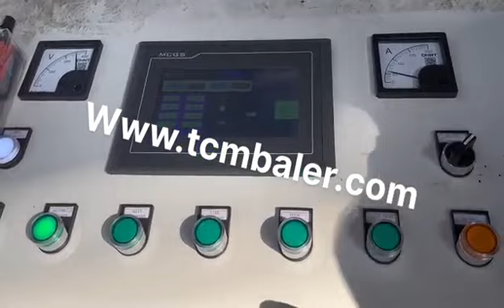metal pressing machine for sale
Details of metal pressing machine for sale, aluminum press machine for sale, scrap metal press for sale,

MATDAS is a professional metal pressing machine for sale manufacturer and supplier in China for more than 20 years, and we can offer metal pressing machine for sale for sale with a cheap wholsale factory price for our customers without any agent or dealers if you wanner buy our metal pressing machine for sale.